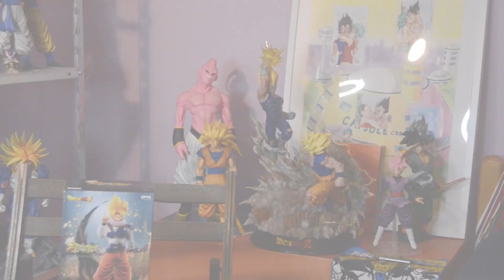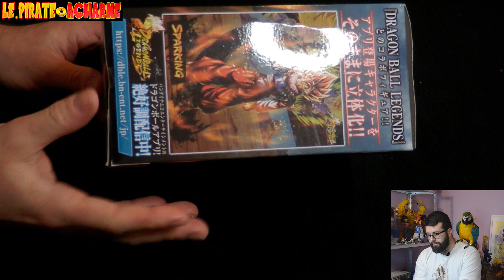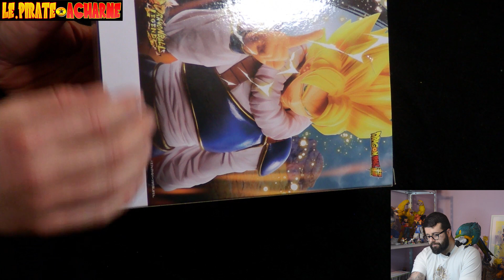#17 Unboxing de Goku en tenue Yardrat, Collaboration DB legends, et, un Perroquet qui se téléporte!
Aujourd'hui,
Malaîka et moi même, nous nous faisons le plaisir de vous faire le déballage, d'une petite beauté, je veux parler de la figurine "prize" de Goku en tenue de Yardrat. C'est une collaboration avec BanDai, et le jeu mobile, Dragon Ball Legends. Je suis satisfait de cette petite exclusivité, mais je note néanmoins quelques petits défauts, mais, est ce une raison de ne pas l'acheter?
A mon sens non, car une Goku aussi grande, dans cette tenue originale, et non des moindres; vous ne pouvez que craquer.
J'attends vos avis dans la barre des commentaires, et,  encore et toujours merci d'être de plus en plus nombreux à nous suivre.
La piraterie n'est jamais fini mes forbans ^^